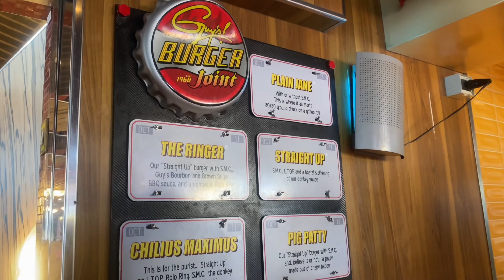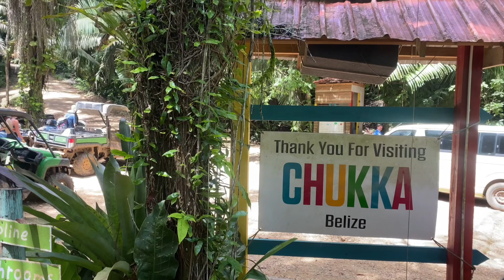MY FIRST CRUISE EVER!🚢| CARIBBEAN CRUISE VLOG+ FIRST TIME CRUISE TIPS| COME ON VACATION WITH ME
HEY BESTIES!

COME WITH ME AS I GO ON MY FIRST CRUISE EVER! THIS WAS MY FIRST TIME ON CARNIVAL CRUISE SHIP AND I HAD A TIME! THIS WAS ALSO MY FIRST GIRLS TRIP AND I ENJOYED EVERY MIN OF IT! IT WAS SUCH A GREAT EXPERIENCE, AND I CANT WAIT TO DO IT AGAIN!

MY FIRST CRUISE | MY FIRST CRUISE EXPERIENCE | MY FIRST CRUISE VLOG | MY FIRST CRUISE TRIP | GOING ON MY FIRST CRUISE

TIME STAMPS⤵️

DAYS AT SEA: 00:19
BALCONY ROOM TOUR: 00:43
DAY 1 OF CRUISE DEBARKATION DAY: 01:19
DAY 2 OF CRUISE AT SEA: 06:07
DAY 3 OF CRUISE: Costa Maya: 11:09
DAY 4 OF CRUISE Belize: 13:09
DAY 5 OF CRUISE Cozumel: 21:26
DAY 6 OF CRUISE: 22:33
Final Thoughts Closing: 24:42

💕AMAZON STOREFRONT

💕AMAZON Packing for CRUISE LIST⤵️

Hey y'all!! My name is Audree! Im 29 and have a lot going on that I feel I need to share with the world!  I just recently bought and built a new house And I'm super excited to turn it into my dream home! I also just recently got engaged to my teenage sweetheart and I'm planning a wedding! So if u are into home decor, clean with me, organizing, wedding planning, and just lifestyle content in general then this is the place for you! There is also some travel sprinkled throughout! So come along with me as I enter into my grown women era and become my best self and navigate through life!

FAQ:
Sign: Aquarius ♒️
Location: Texas